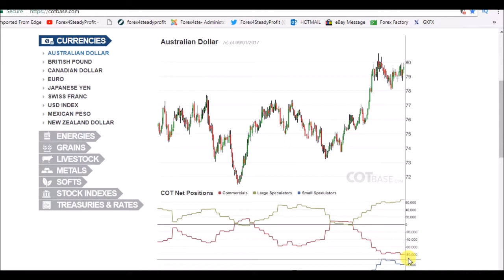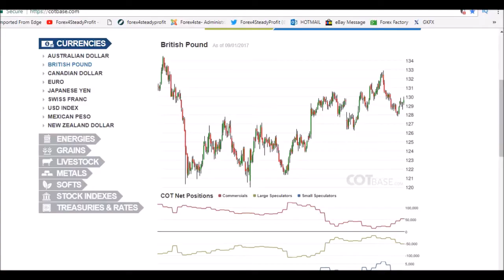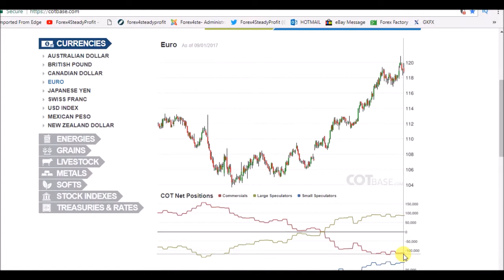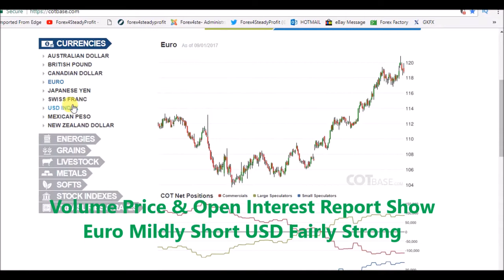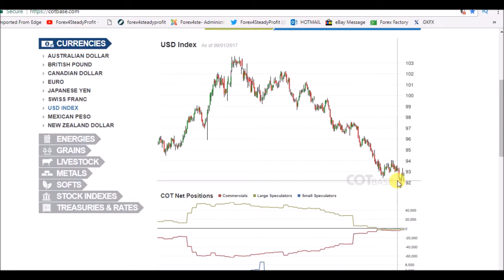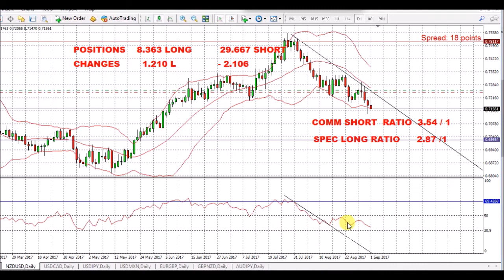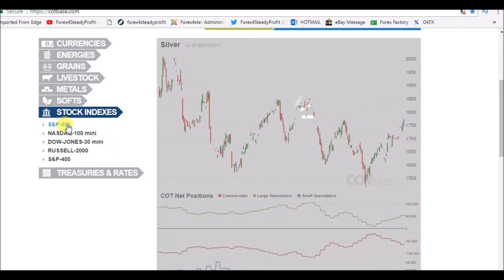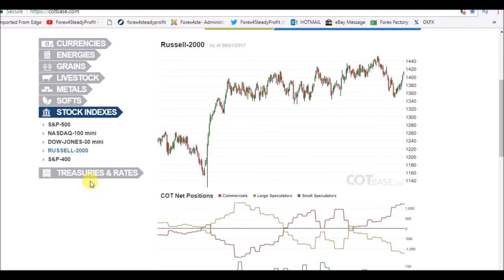Forex CFTC COT Report Review 2nd September Fundamental Analysis of Daily Charts & Strategies Taken